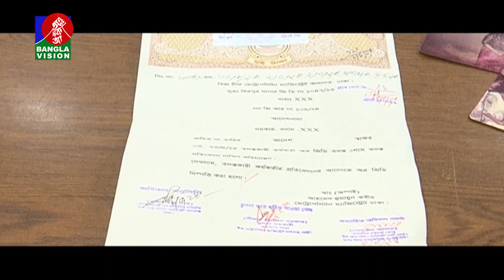শেরে বাংলা এ কে ফজলুল হকের ৬২ তম মৃত্যুবার্ষিকী পালিত